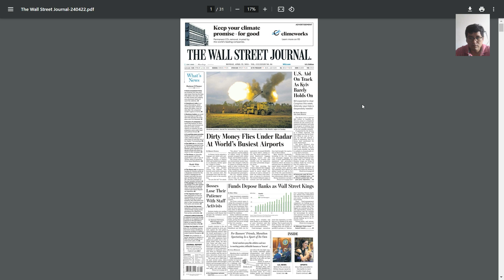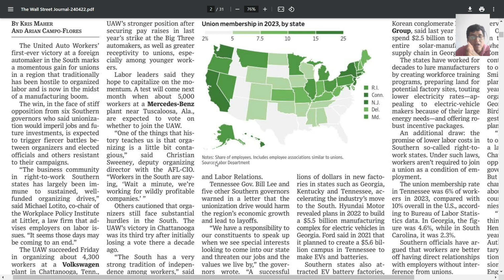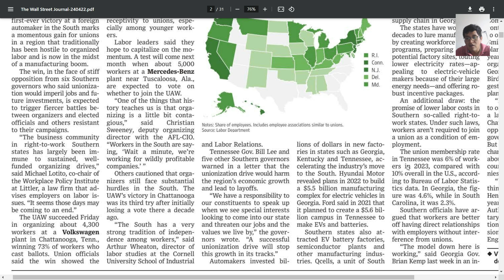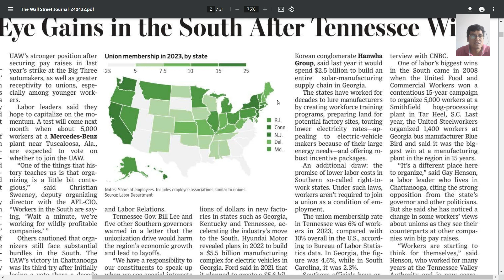[AUDIO] The Wall Street Journal (April 22th, 2024) - Unions Eye Gains in the South After Tennese...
🟥 The Wall Street Journal (April 22th, 2024) - Unions Eye Gains in the South After Tennese Wins